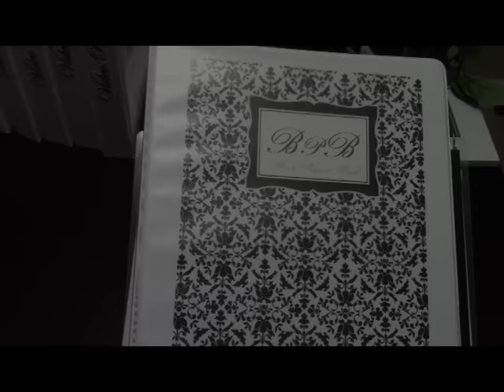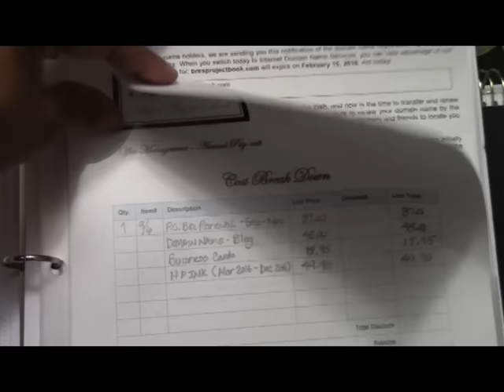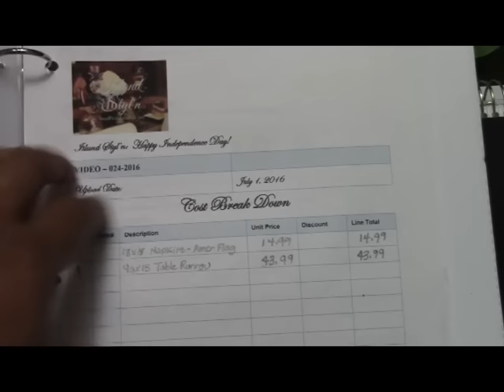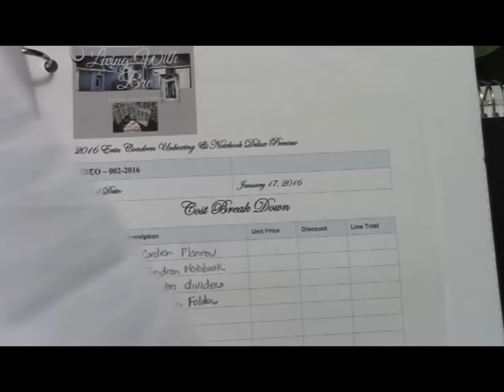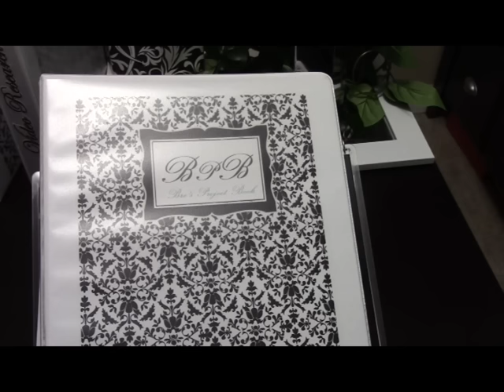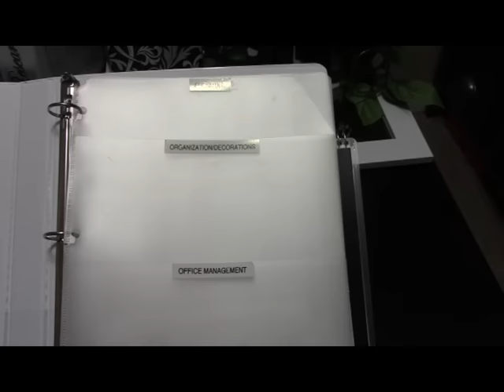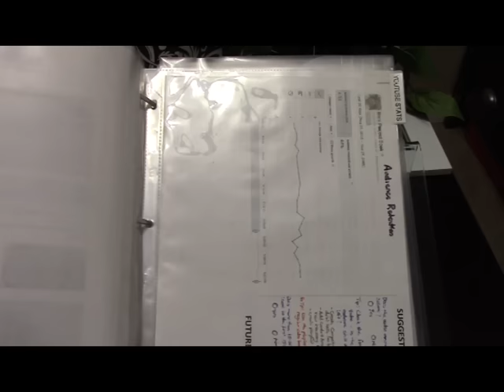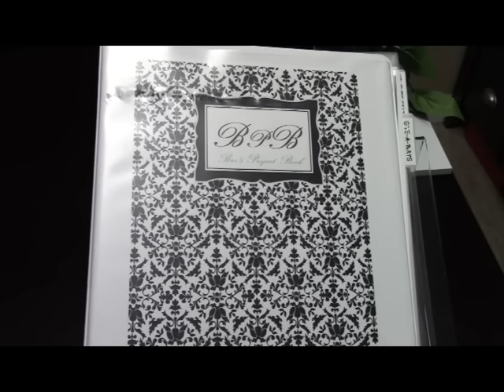VIDEO REQUEST: YouTube Binder system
How  I manage my YouTube business.  (Tips and Ideas)

SEND MAIL TO:
Bre's Project Book